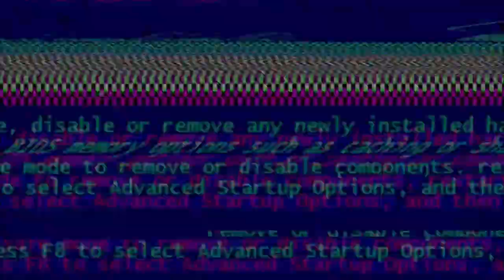My Hero Ultra Acid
Yo y los chamos a punto de seguir gastando nuestras vidas en este juego de mier-